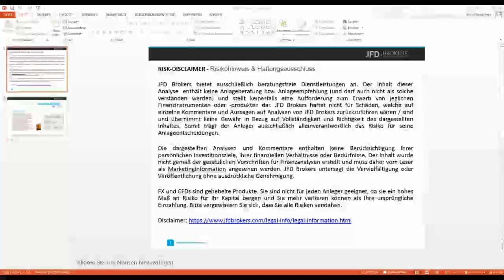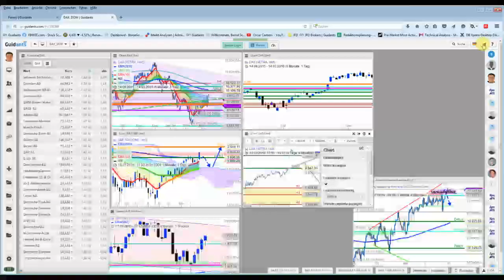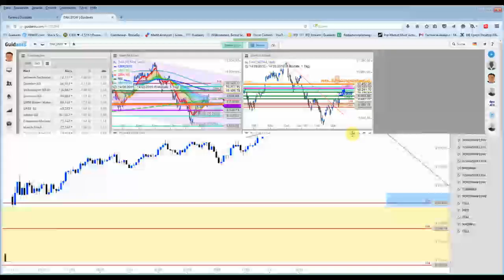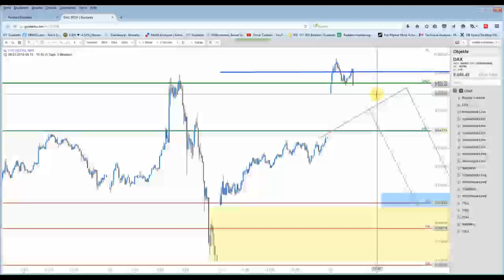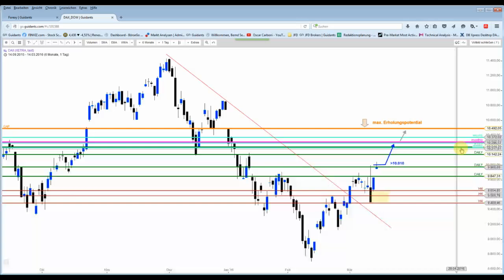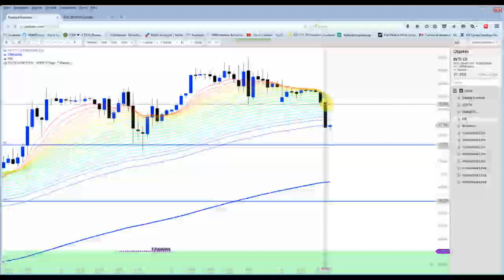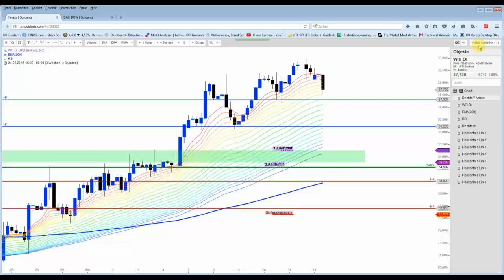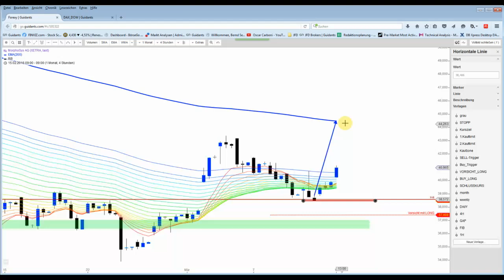DAX - Kann sich noch nicht über der 10k etablieren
Der DAX eröffnete mit einem Gap und zog bis auf 10.039 Punkte an. Ein Stunden-Close über 10.010 Punkte wurde noch nicht erreicht, so ist ein Schließen der heutigen Kurslücke denkbar.